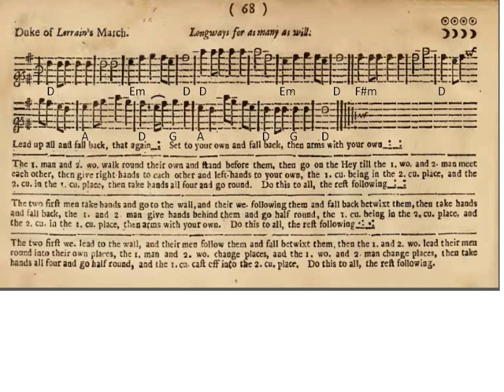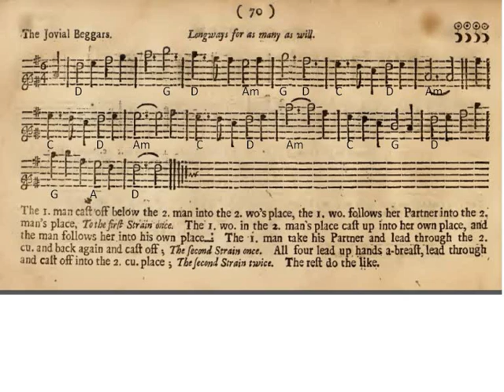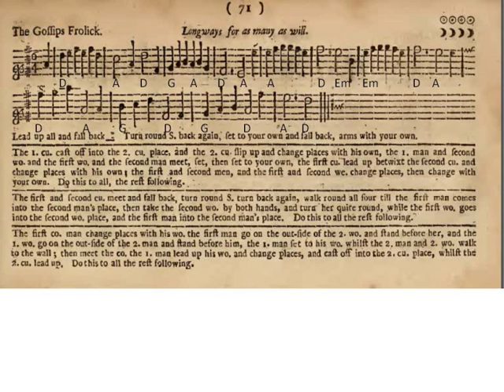Duke of Lorrain's March, The Slip, The Jovial Beggars, Gossips Frolick [PLAYFORD]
Here are four more traditional folk tunes from Playford's English Dancing Master of 1697.